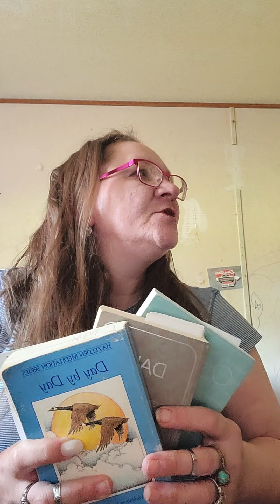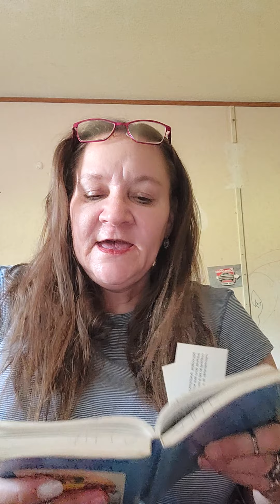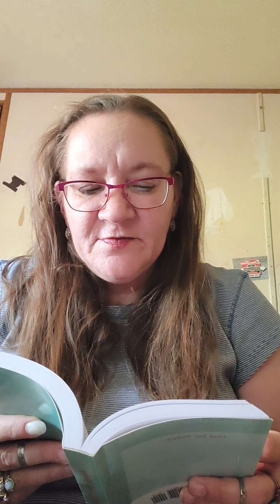Daily Inspirational Readings 📚 ♥ JustforToday DaybyDay addiction beauty Giveaway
I read so you don't have to. Look down in this box for rules and Youtube disclosure. GOOD LUCK!!
Don't forget, My Face Mask Saturday at 8pm eastern time.  I do not edit my videos. What you see is what you get! Thank you for stopping by and checking my channel out.  I read the Day by Day, Daily Reflections from AA, and The Just for Today from NA, so you don't have to. Face Mask Saturday's at 8pm easter standard tine.

I ALSO do the unboxing of several subscription boxes and I have subscribers appreciation GIVEAWAYS!. I do not edit my videos so you can see the real me! I want the world to see me as I am. An imperfect person. The Real Christine Kingston.

Must have a US shipping address.
Leave a comment on the video I chose with "Enter Me"!

Code Link: Christine-SNATGRSZ

Pink pewter.com CODE: KINGSTON $5.00 OFF ALL ORDERS!
Target.com
Hemp Create Co.com
Blacktie.net
Captivating Crystals.com
Lunarly.com

Friend mail: 1102 Possum Quarter Rd.